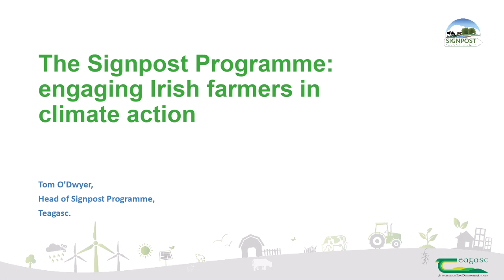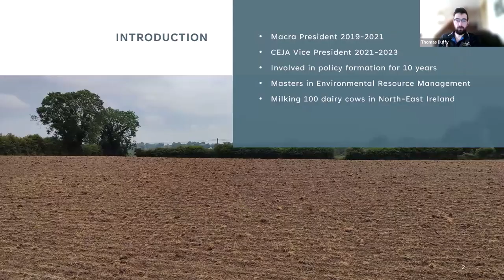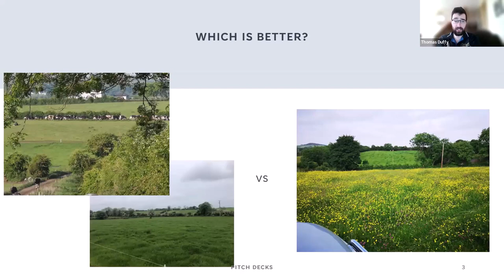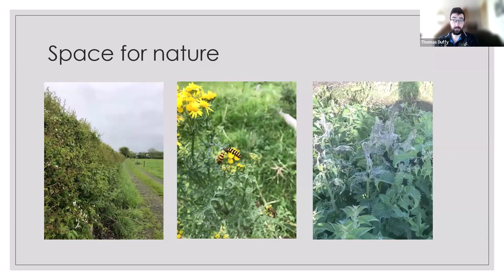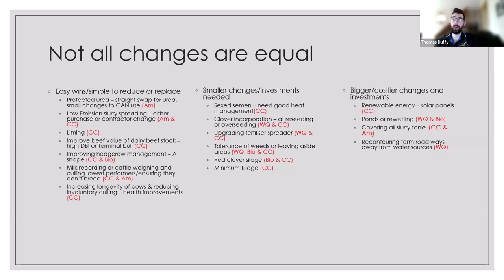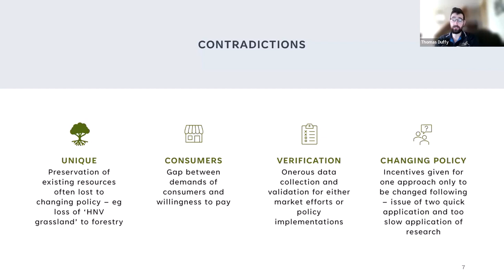Fostering Biodiversity Sustainable Agriculture and Habitat Preservation | Thomas Duffy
During the "AKIS in action” networking event, Thomas Duffy, an Irish dairy farmer and beneficiary of the Signpost Programme, summed up the networking session with an in-depth analysis of the Irish status quo and the challenges posed by increased demand for land, fertiliser and feed. However, there is also a growing interest among young farmers in habitat protection and environmentally friendly practices.